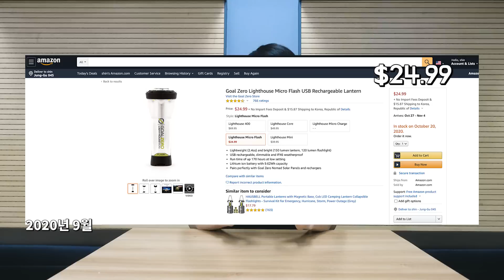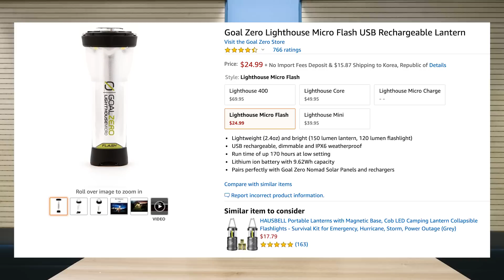갓성비! 랜턴 이건 무조건 사야합니다 - 골제로 라이트하우스 마이크로 / 백패킹 캠핑 / GOALZERO LIGHTHOUSE MICRO LANTERN REVIEW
3만원대 가격 (한국에선 5만원...)
가볍고 밝고 작고 오래가는 이 랜턴을 왜 이제야 만나게 되었을까요!
가성비 아니죠!? 갓성비라고 외쳐봅니다!!

골제로 라이트하우스 마이크로라는 이름을 가진 이 친구를 강력 추천합니다.
내돈내산 직구로 직접 구매한 랜턴입니다.
GOALZERO LIGHTHOUSE MICRO
앞으로 정말 아주 엄청 잘 사용할 것 같네요!!

⊙ 촬영 장비
Used Camera : Sony RX100 mk4
Mic : Sony ICD-TX650

Camera : reme
Edit : reme
Edit Program : Premiere Pro CC